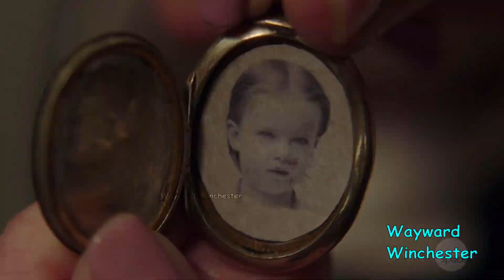Supernatural Season 14 Finale Predictions: Adam's Return, Lucifer Back & Castiel Taken By The Empty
Supernatural story follows two brothers (Sam and Dean Winchester) who are out to kill every evil thing in this world. When Dean was 4 yrs old and Sam only 6 months old; their mother (Mary) was killed, their father (John) was determined to find and kill the demon who killed his wife. Raising the boys as "HUNTERS" of all things evil. Their motto: SAVING PEOPLE, HUNTING THINGS, THE FAMILY BUSINESS. After John's death the boys continue the family business with the help of a few other hunters and Supernatural allies like the angel of the lord Castiel and king of h*ll Crowley, traveling cross country, killing as many monsters as possible and saving as many people as they can. And at the same time they learn that "Family don't end with blood". They will do whatever it takes to save each other and their "FAMILY". Going up against demons, vampires, werewolves, shapshifters, H*llhounds, Leviathans, Djinns, Ghouls, demigods, witches, Wraiths, Ghosts, Wendigos, spirits, Changelings, Jefferson Starships, Clowns, Scarecrow, the four horsemen, angels and even Archangels like Lucifer, Michael, Gabriel and Raphael among other things. They lose family and find new people they call family. They have gone to heaven and h*ll for each other and will do it all over again. Cause that's what FAMILY does and "Family don't end with blood". Follow the adventures of the awesome son of a bi*ch Dean Winchester and Sam Winchester who lost his shoe and is deathly afraid of clowns, on their journey to avert the next apocalypse and save the world. Don't forget the number 1 rule: No chick flick moments!